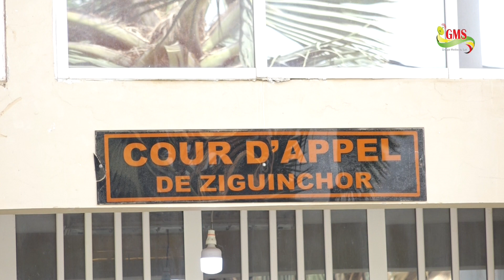Verdict affaire Boffa: la famille de René Capin Basséne réagit